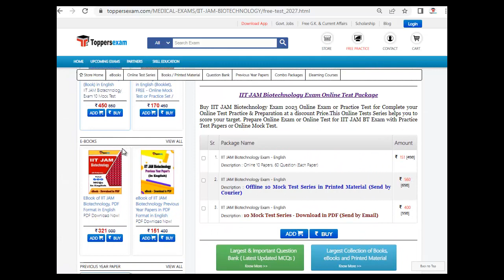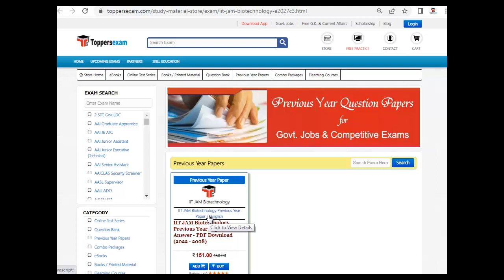IIT JAM BIOTECHNOLOGY 2023 Previous Year Paper With Answer Pdf Download in English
IIT JAM BIOTECHNOLOGY Exam, Detailed, Update Syllabus & Pattern.